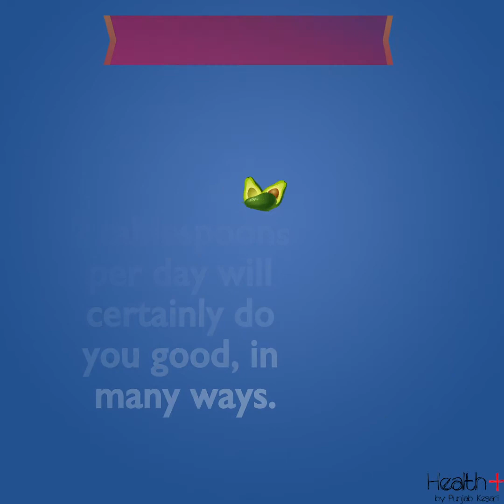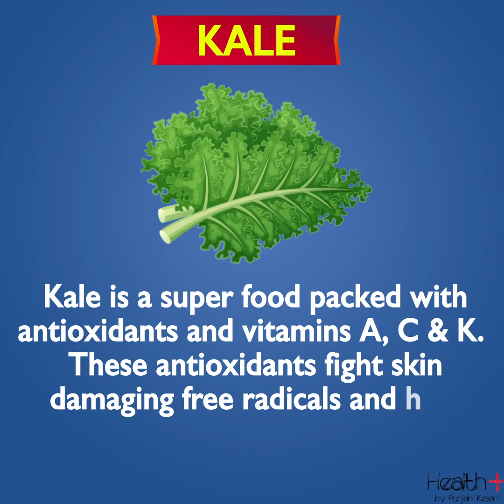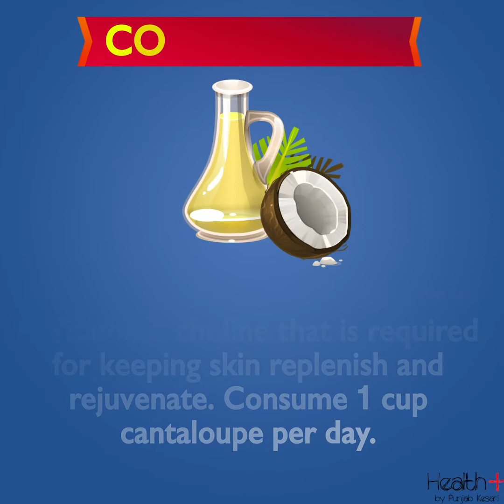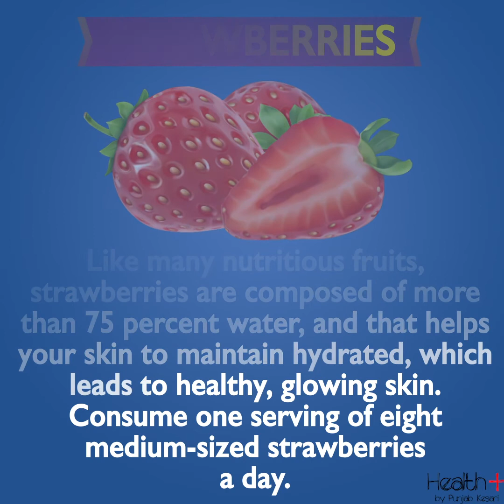The Best Foods for Healthy Skin